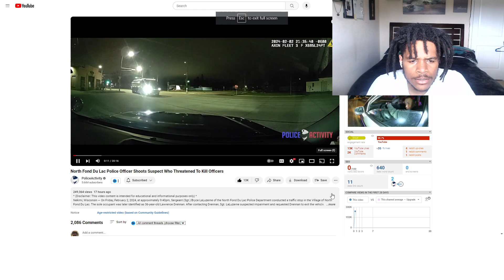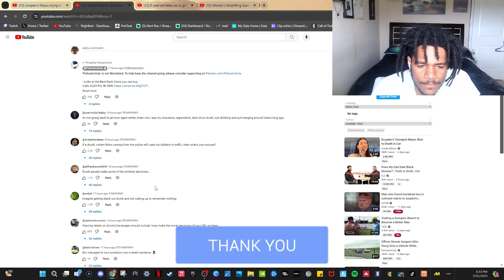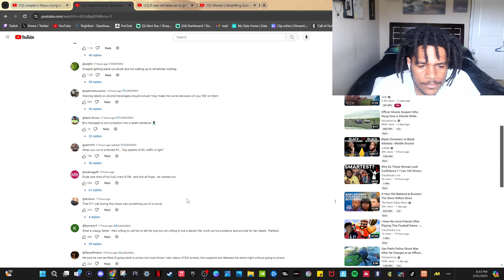officer Shoots Drunk Guy Who Threatened His Life during traffic stop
I Go Live on Twitch sum times if you want to chill

222